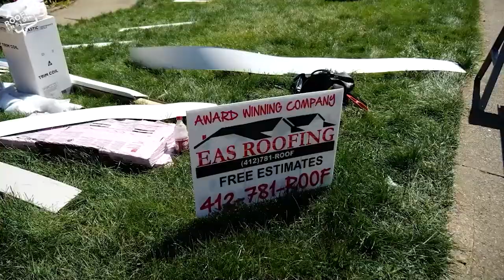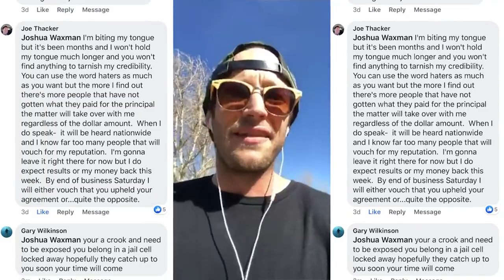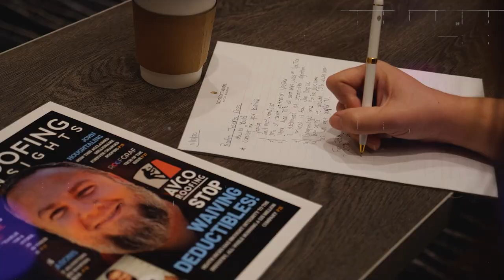7 Reason Why Roofers Are Broke in the Roofing Business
Insights:
00:00 Intro
01:18 Laziness
03:44 You're a middleman
05:38 Hiring everyone to fix your problems
06:57 Spending more than you make
07:51 Spreading yourself too thin
08:51 You can't delegate
10:38 Not taking your brand seriously
13:05 Comment Below!